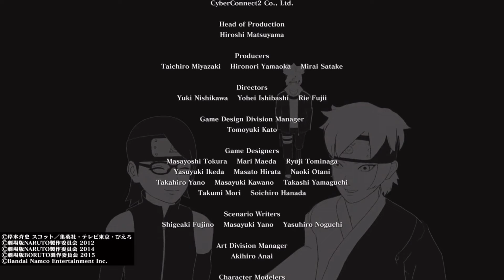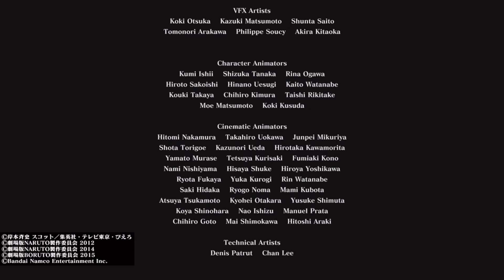終盤のムービー力入れすぎ！！話しも泣ける！「スペシャルストーリー」「NARUTO X BORUTO ナルティメットストームコネクションズ」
（キャラゲー）

（marvelゲーム）